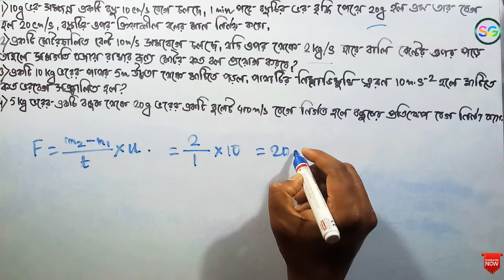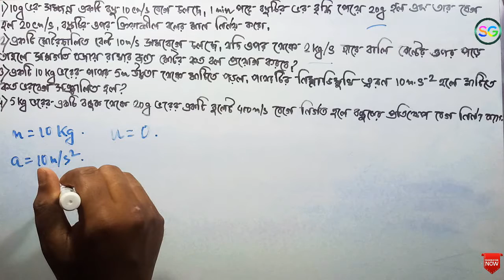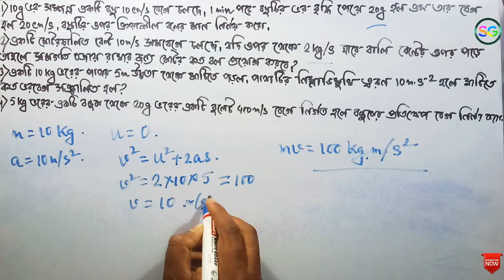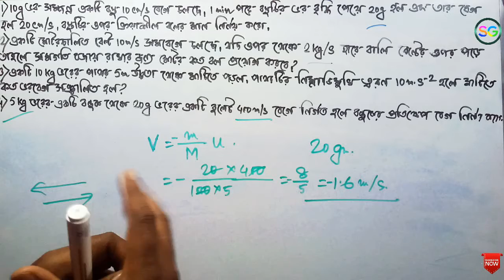বল ও গতি । গাণিতিক সমস্যার সমাধান। নবম শ্রেণী। ভৌত বিজ্ঞান ও পরিবেশ।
About this video- এই ভিডিওতে আমি বল ও গতির গাণিতিক সমস্যা নিয়ে আলোচনা করেছি।